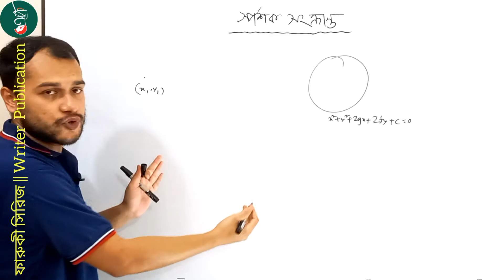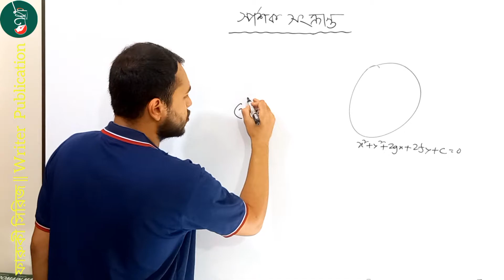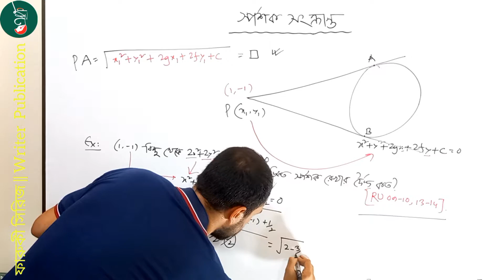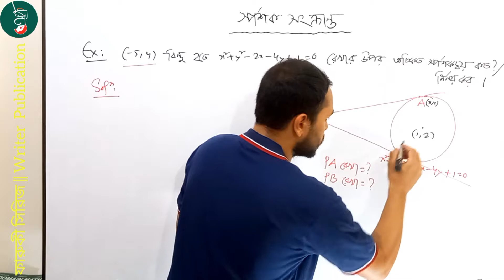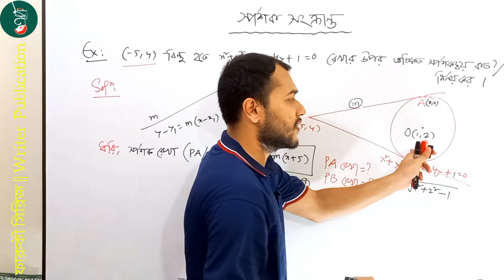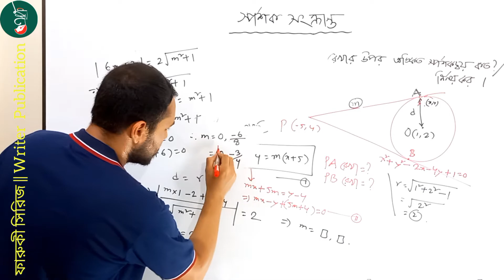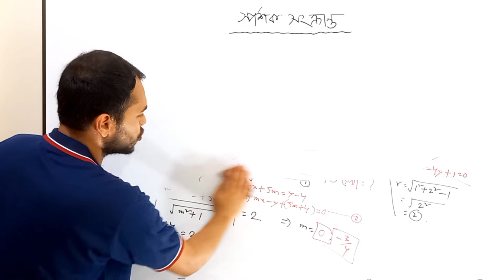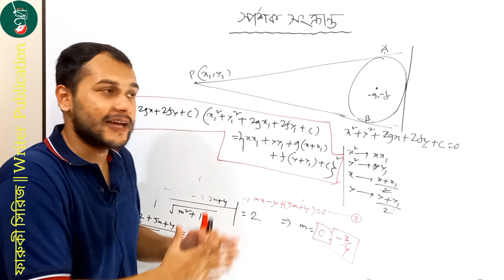গাণিতিক সমস্যা -০৮ | বৃত্ত | বহিস্থ বিন্দু থেকে স্পর্শকের দৈর্ঘ্য ও সমীকরণ নির্ণয় | Hsc Higher Math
উচ্চতর গণিত - প্রথম পত্র
 অধ্যায়ঃ বৃত্ত  ☞ (চতুর্থ  অধ্যায়)।

Title: গাণিতিক সমস্যা - ০৮ | বৃত্ত |  বহিস্থ কোন বিন্দু থেকে স্পর্শকের দৈর্ঘ্য ও সমীকরণ নির্ণয় | Hsc Higher Math chapter 04 | Admission | Writer Publication

➤  Reference Book: Domain Math - ফারুকী সিরিজ / Writer Publication
___________________________________________°               নির্ভুল প্রস্তুতির সম্মিলিত প্রয়াস

      ✪   বিশ্ববিদ্যালয় |  ইঞ্জিনিয়ারিং |
               মেডিকেল  |  এইচএসসি

               " ফারুকী সিরিজ "
   - গোছানো প্রস্তুতির নির্ভুল সহায়িকা।
             - Writer Publication.